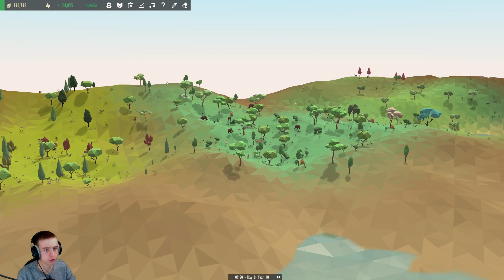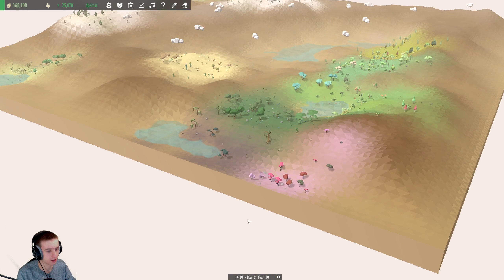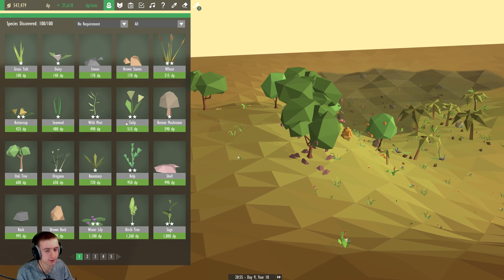Let's Play Equilinox [Deutsch] #020 Goldene Sparrows im Slowmotion Effekt